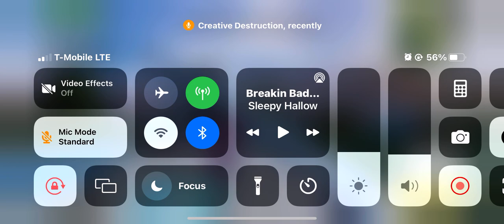Out playing people in pubs with traps ft ke vlad